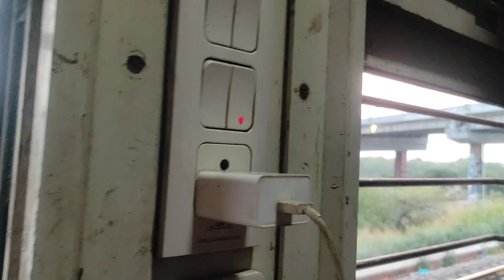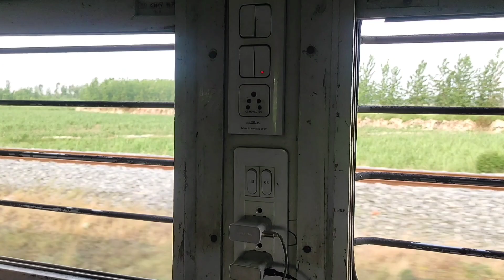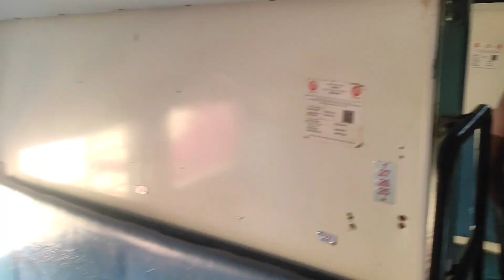New Delhi to haridwar by train vlog// Hari dawar Ganga ghat//haridwar train time//haridwar tourist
The Kota Jn to Haridwar Jn train takes between 10 Hours 20 Minutes to 14 Hours 10 Minutes. The traveller can select a train based on their preferences among every day trains such asAC SF Express (12401), SF Express (12911), Haridwar Express (19019) and others. One can also choose from trains likeAC SF Express (12401), SF Express (12911), Haridwar Express (19019) that run on a weekly basis. The RailYatri app and website allow users to check the live train running status, Tatkal train tickets, and PNR status, etc